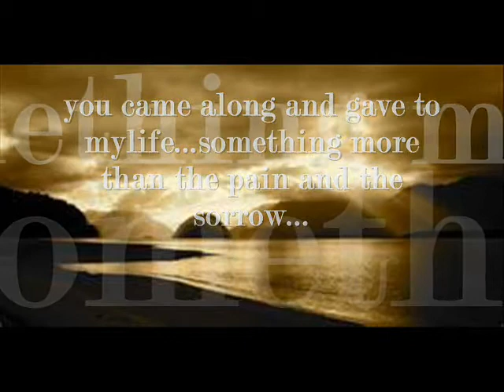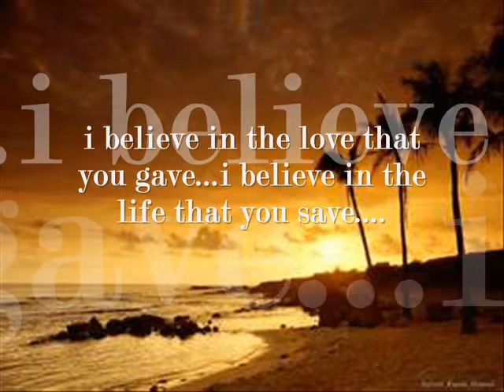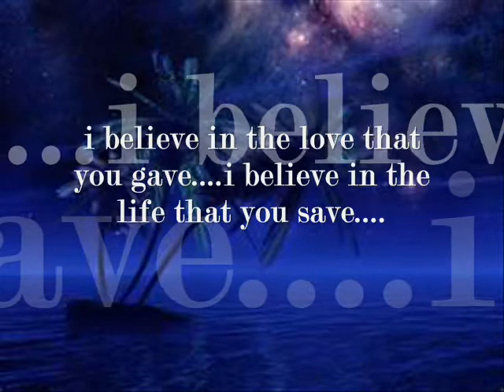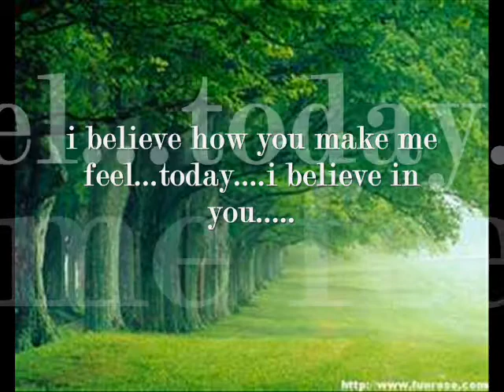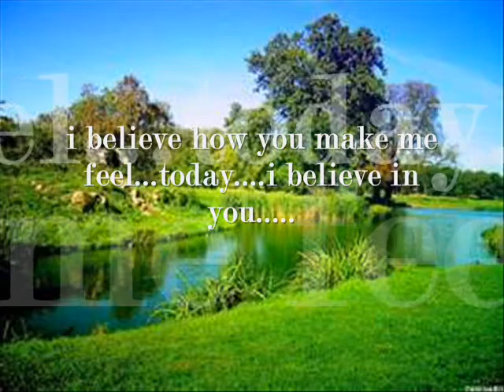i believe chicago lyrics 0001